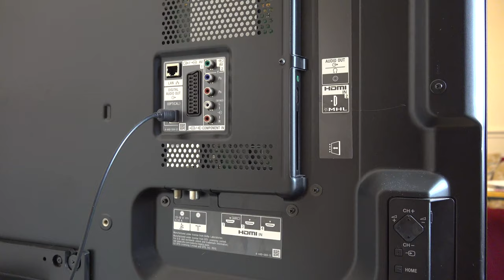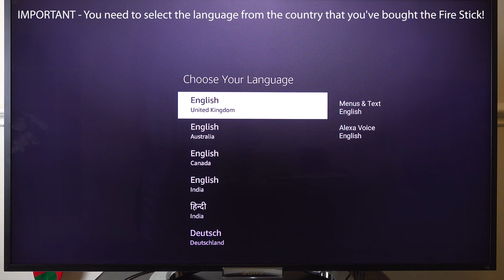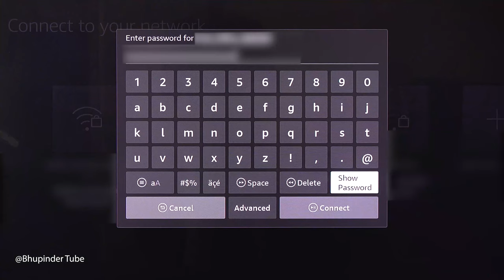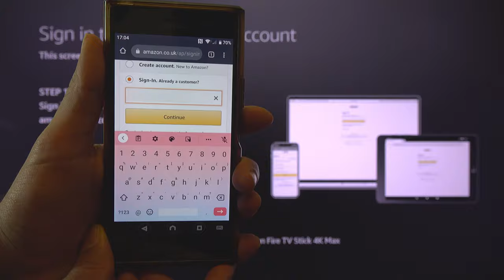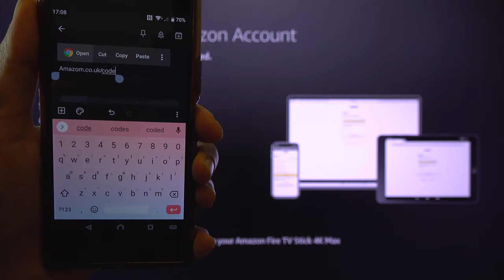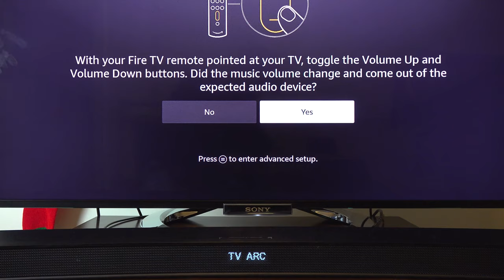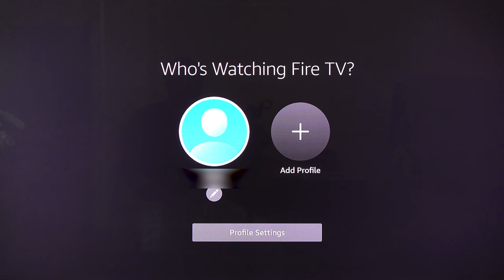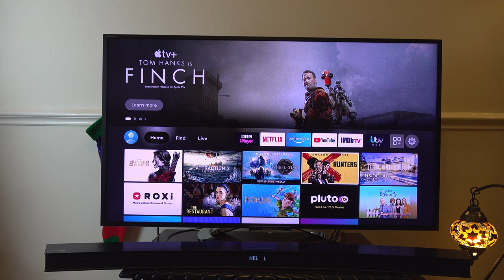How to install Amazon Fire Stick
In this video, I'll show you how to install Amazon Fire TV stick to your TV. First, I've to say that this tiny device is a very powerful device indeed. Once you install it, you'll love it. I'll show all the steps from start to finish.

The following items are included in the box.
Fire TV Stick
Alexa Voice Remote
USB cable & Power adaptor
HDMI extender
2 OFF AAA batteries

After connecting the Fire TV stick to an HDMI port, you got to keep it charged by using the provided USB cable and power adaptor. You could also use "Mission USB Power Cable" (sold separately) to charge the stick. If the stick doesn't fit directly, you could use the provided HDMI extender. Insert the 2 AAA batteries to the remote.

Once, the stick and remote are ready. Then, use your TV's remote to turn ON your TV and soundbar (if available). Select the HDMI port that's used to insert the Fire TV Stick. Then, the fire TV will start. It'll download the latest software. Fire TV will restart and Install new updates. This will take a while depending on your internet speed. Choose your language. IMPORTANT - You need to select the language from the country that you've bought the Fire Stick! . Sign in into your Amazon Account. You could use your phone, tablet or computer. Easiest would be on a browser on your computer. You can't use Amazon App, it needs to be a browser! Once, you've open the browser go to amazon.com (for USA) or amazon.co.uk (for UK), or your own local amazon site and login. Once, you've successfully signed in. Then, you could choose some of the settings and add the apps that you're interested to download. Here you go, Amazon Fire TV is ready to use.

Unboxing Fire TV - 0:00
Setting up remote & Fire TV stick to the TV - 0:13
Starting Fire TV for the first time - 0:55
Connect Amazon fire stick to WiFi - 1:54
Sign In to Amazon Account - 2:34
Selecting optional settings - 4:47
Using Fire TV (short demo) - 6:58